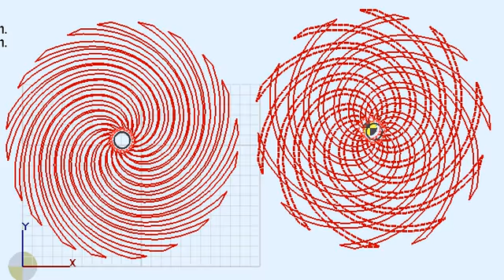Gearotic Auggie 2spirals